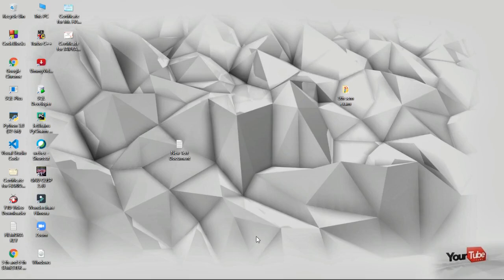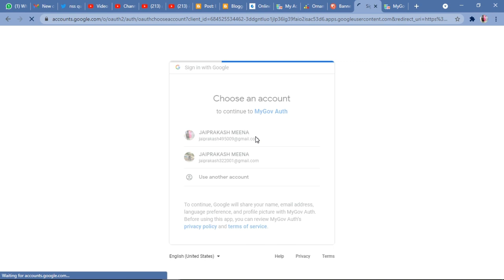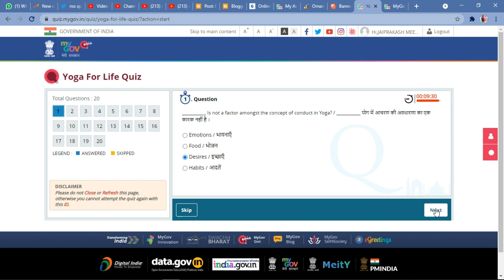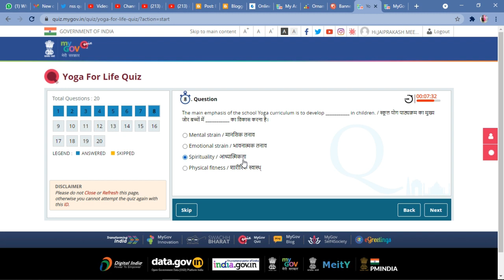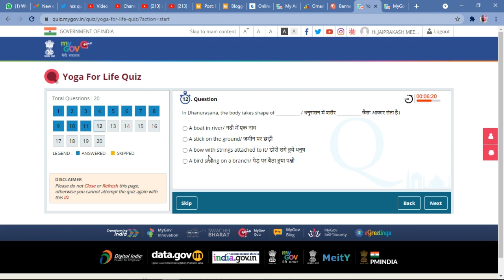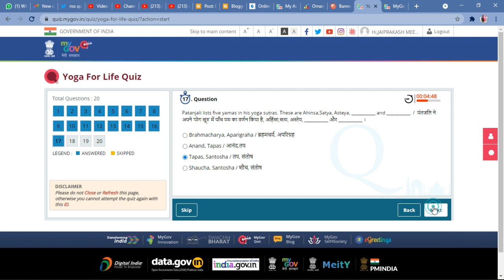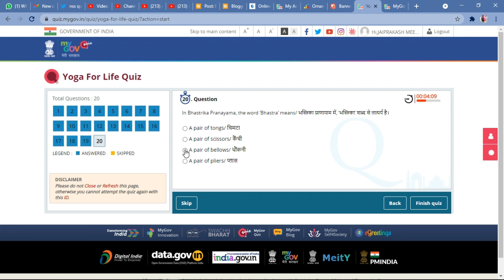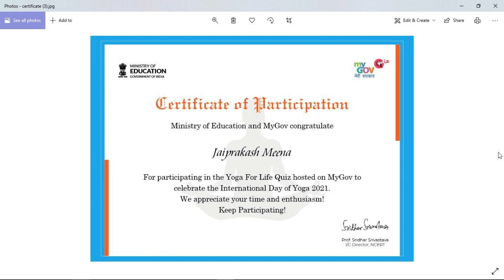Yoga Certificate By Government of India || Free Yoga Certificate || Yoga Certificate Download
For Another Free Membership Certificate